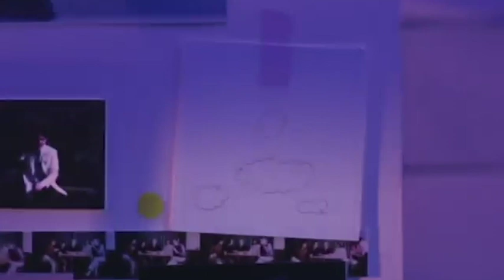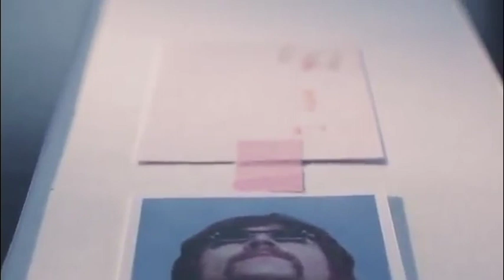Dear Prudence, I'm Sorry For No One - Demo Music Video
In celebration I decided to do a mash up of two Beatles songs that I'm very fond of, with a song of my own that I'm very fond of. Beatles have been a tremendous part of my life, especially when it comes to my music. So I decided to take part and celebrate this occasion of 50 years of The Beatles White Album; which contain some of my personal favorite songs of all time! I hope you enjoy this demo take for my Beatles and Nick mashup, Dear Prudence, I'm Sorry For No One.

- Nick RF